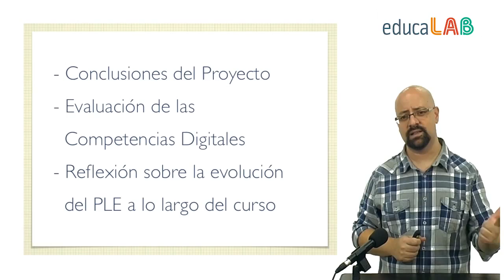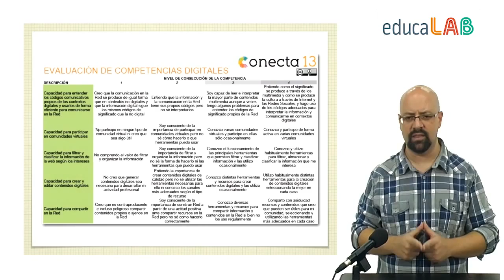Unidad 7 - 7.1. Conclusiones del proyecto y balance del curso